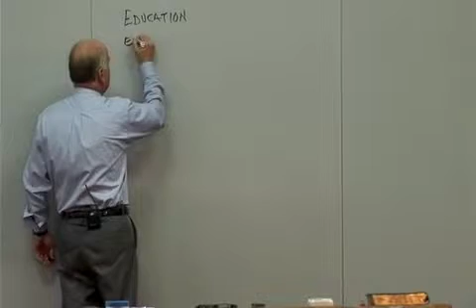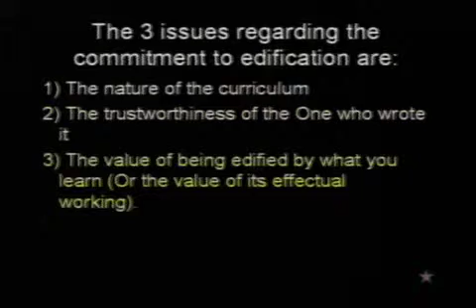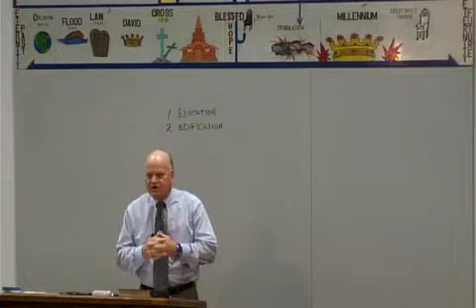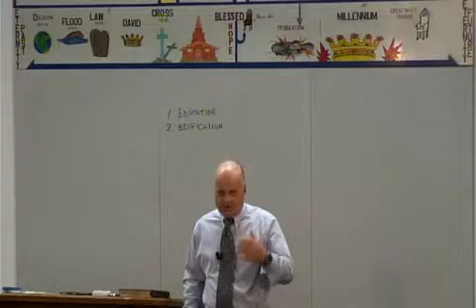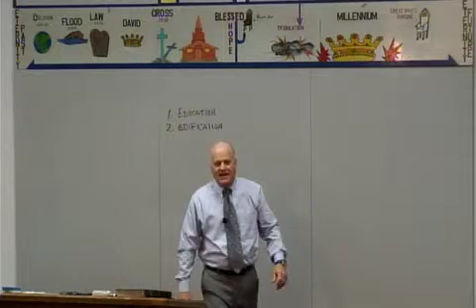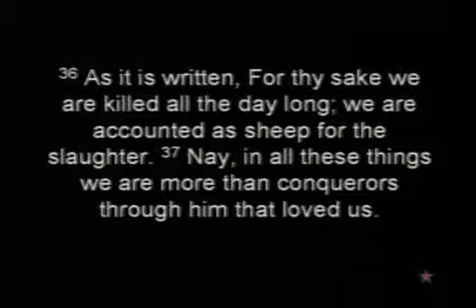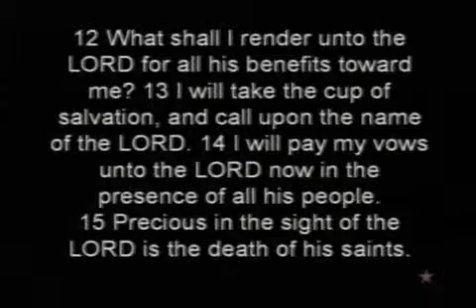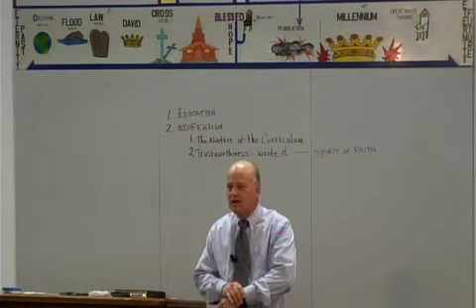Sonship Edification Pt3: Orientation#59